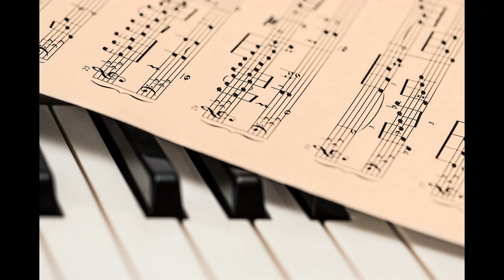Humoresque by A. Dvorak - Suzuki Violin School, Vol.3: Piano Accompaniment Track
Piano accompaniment track for Suzuki Violin School Vol.3

Performed and recorded by:
Albert Napoleon J. Roldan